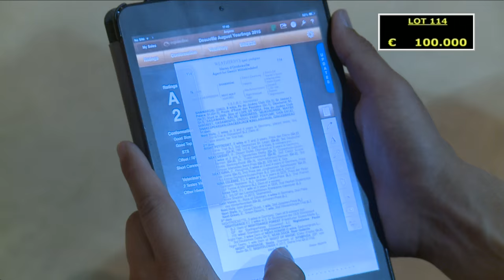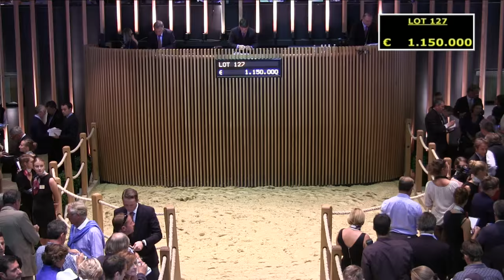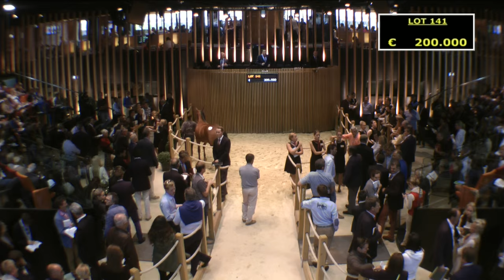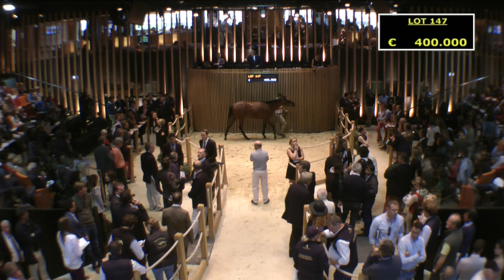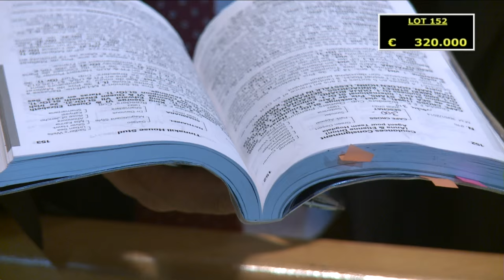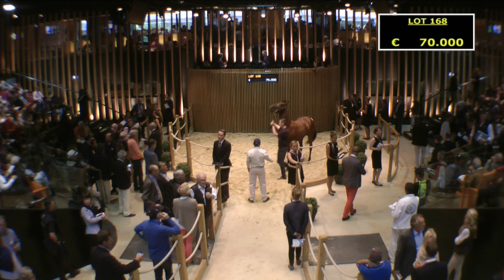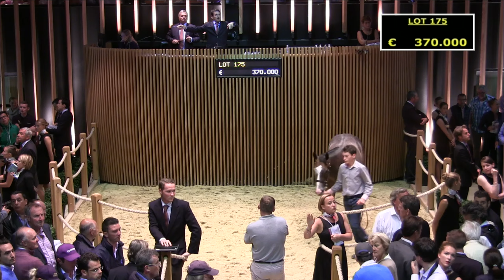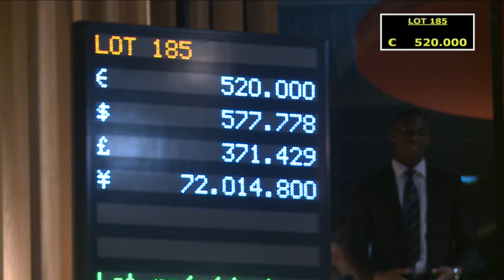ARQANA- Vente d'Août 2015 - REPLAY Day 2 - Clean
Arqana August Sales 2015 - Replay Day 2